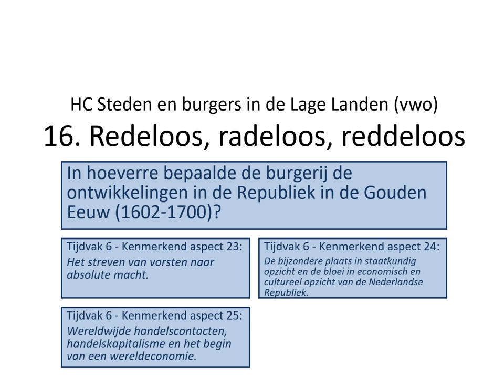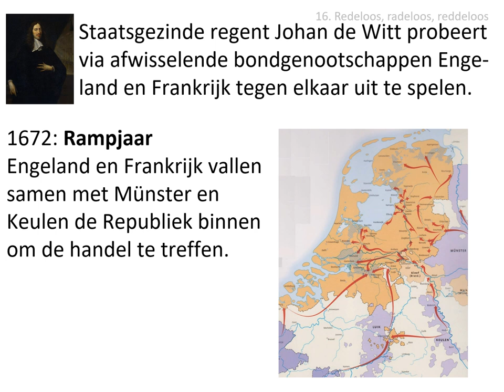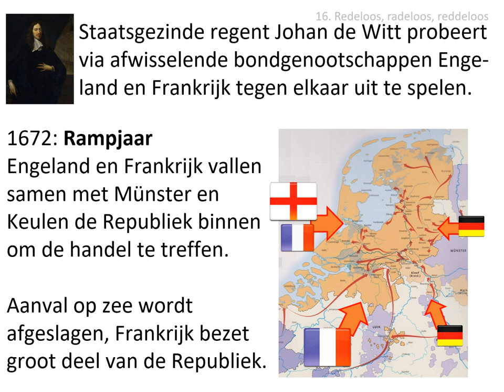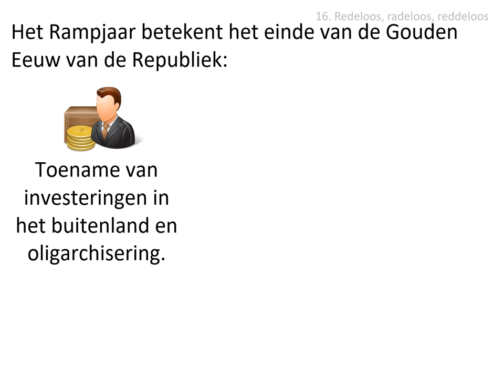16. Redeloos, radeloos, reddeloos (vwo HC Steden en burgers)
In deze video wordt dit gedeelte van de stofomschrijving besproken:
Het Rampjaar 1672 luidde het einde in van de Gouden Eeuw. Investeringen in het buitenland en oligarchisering namen daarna toe. Door toenemende concurrentie in de wereldhandel raakte de Republiek haar leidende positie kwijt aan Engeland en nam Londen de rol van Amsterdam als centrum van handel en bankwezen over.

Afbeeldingen:
- eigen collectie